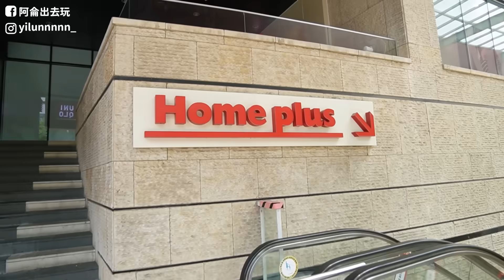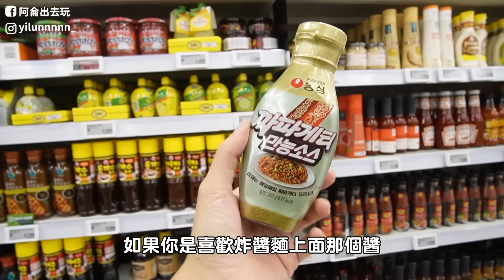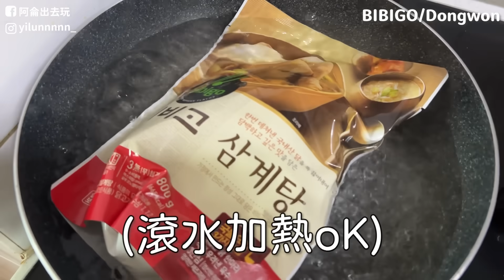韓國超市必買推薦！韓國人夏天必吃這個！不知道買什麼就看這集！｜阿侖 Alun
想吃韓國美食
不用再擔心能不能帶回台灣
momo韓食節幫你帶回去
現在還有超多優惠折扣
趕快囤貨一波💪

歐邁福/法式麵包餅乾-肉桂焦糖
清淨園/韓國大醬
艾唯倪/果乾果片
bibigo/蔘雞湯
Dongwon兩班/牛骨湯
三養/火辣雞肉風味鐵板炒麵奶油白醬風味

如何支持我？